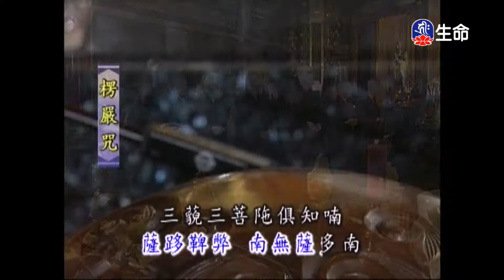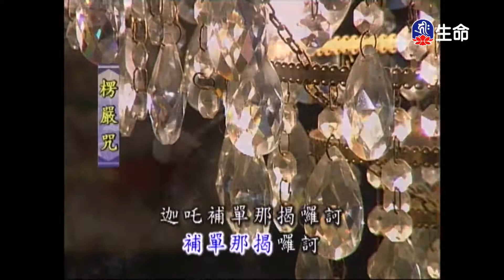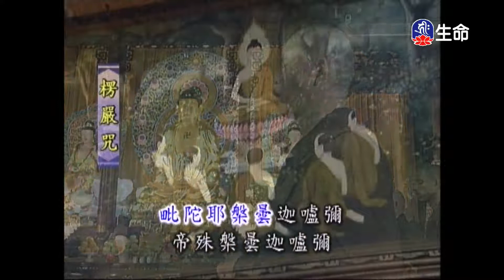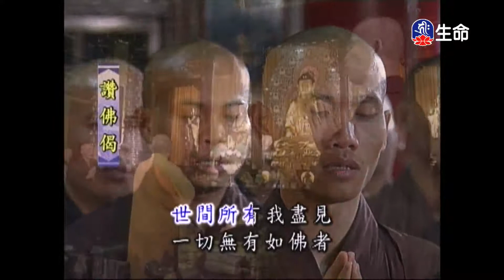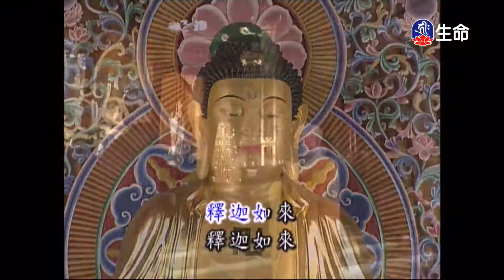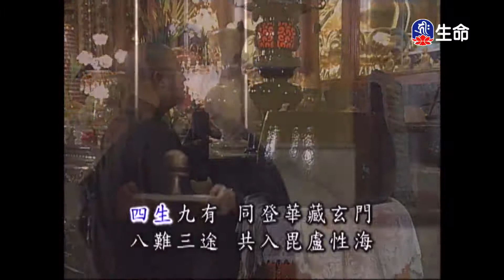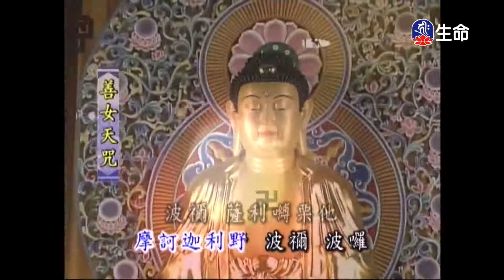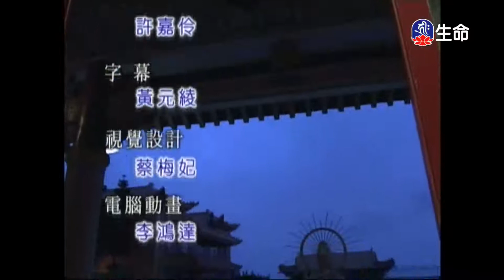靈泉禪寺早課_(lifetv_20210325_05:00)